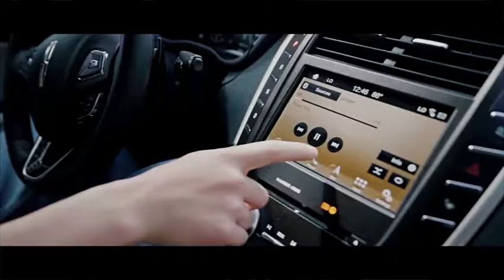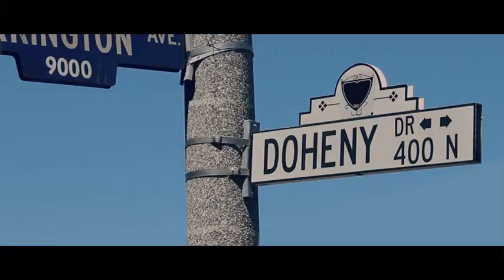邓伦 Deng Lun ❤(Love 邓伦 Deng Lun - Allen Deng)